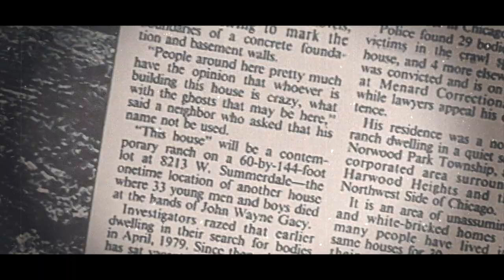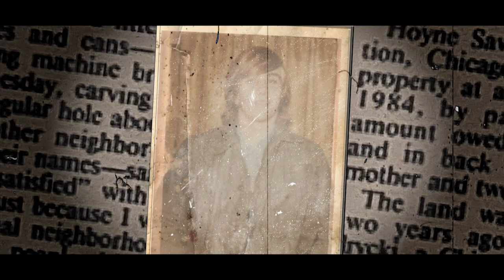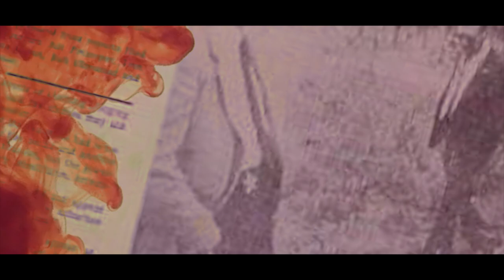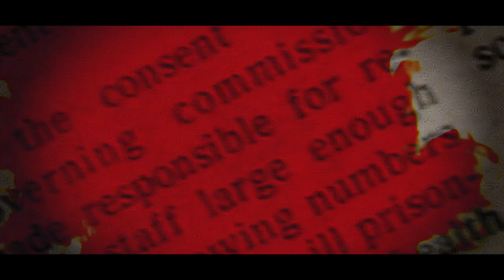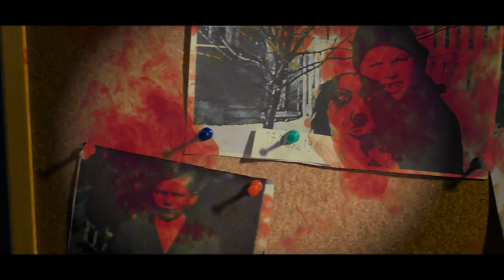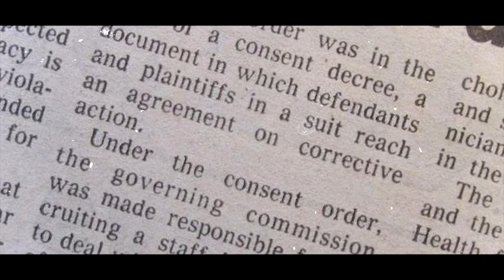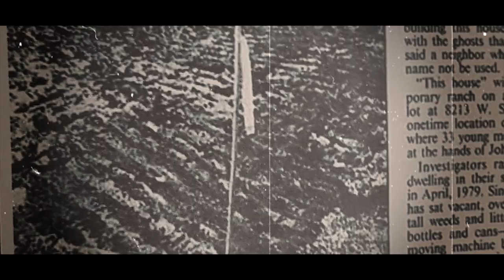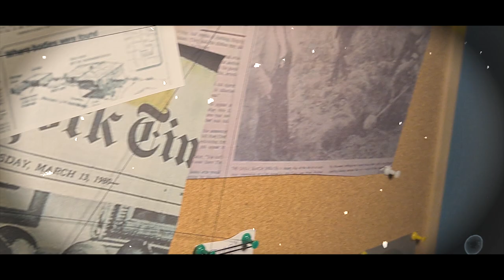KLAUN Z CHICAGO || SPRAWA JOHNA GACY'IEGO || Mondar X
Rok 1972. W Chicago rozpoczyna się fala tajemniczych zaginięć. Po sześciu latach okazuje się, iż sprawcą był John Gacy. Biznesmen. Dlaczego dopuścił się takich czynów? Co nim kierowało? O tym w dzisiejszym materiale.

Rozdziały:

Wstęp: 0:00
Intro: 1:18
Rozdział I: Zbrodnie: 1:40
Rozdział II: Zatrzymanie: 4:53
Rozdział III: Przeszłość: 6:56
Rozdział IV: Późniejsze życie: 11:27
Epilog: 13:55